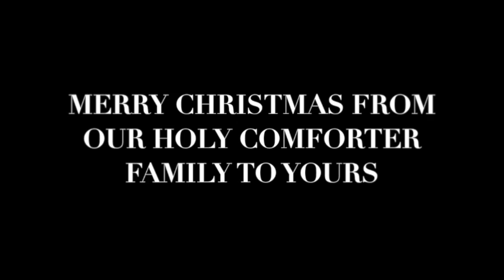Merry Christmas 2015